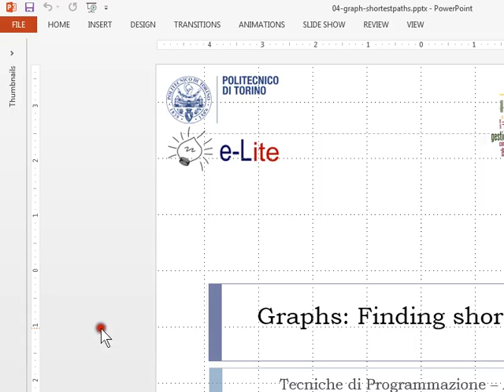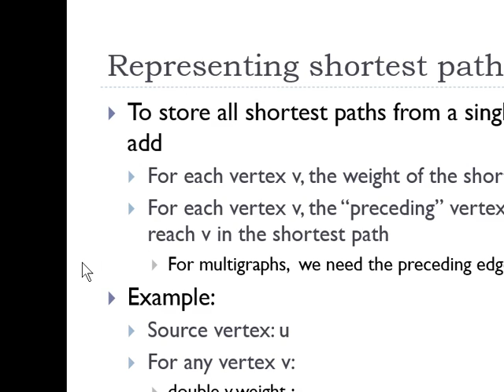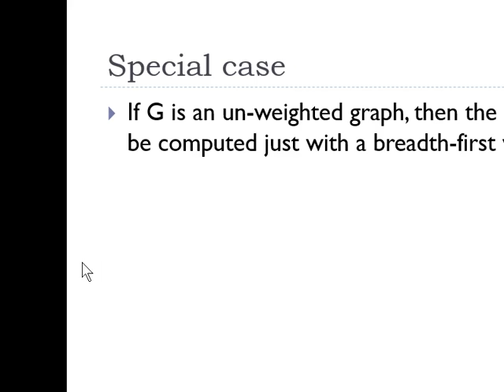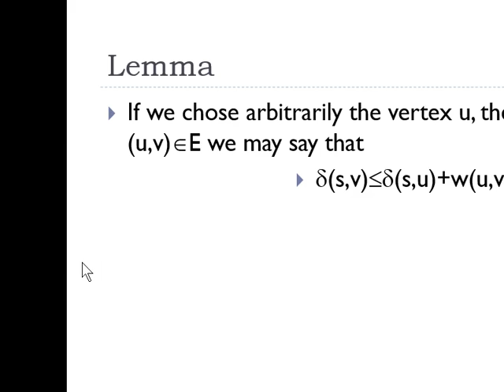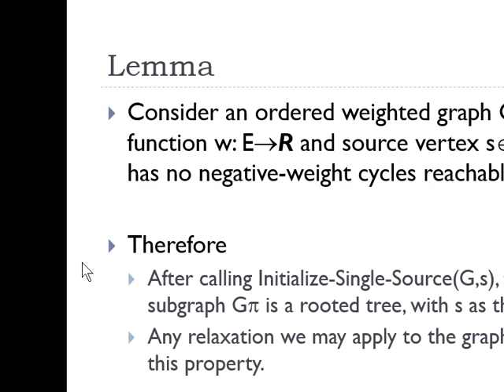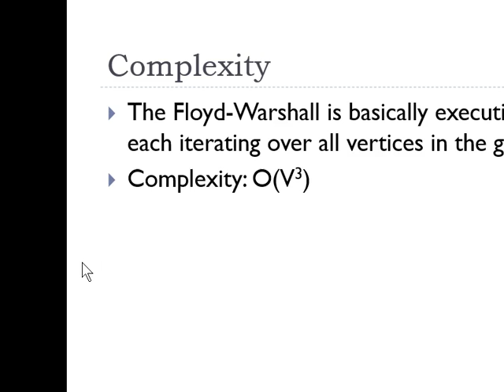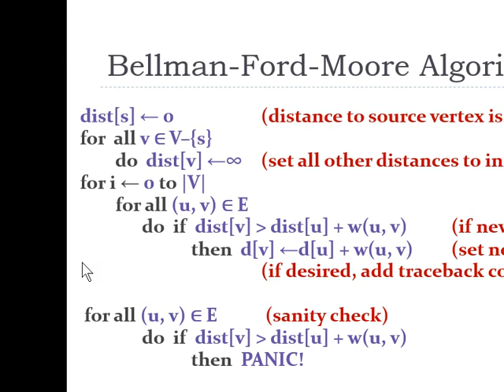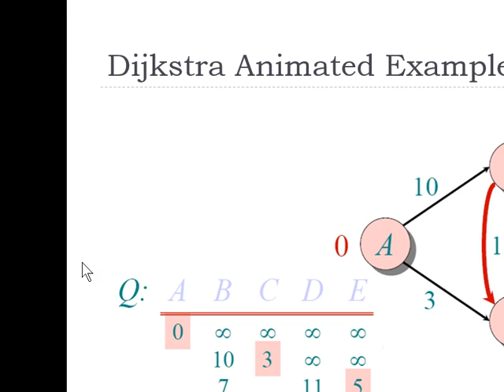Cammini minimi - Lez. 24 del 30/04/2015 - Tecniche di Programmazione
Argomento: Cammini minimi